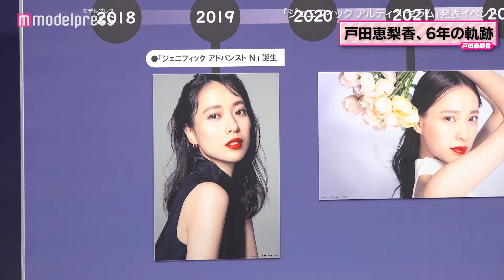戸田恵梨香、美背中ざっくり衣装で登場！オールバックで雰囲気ガラリ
戸田恵梨香が31日、都内で行われたイベントに出席。後ろが大胆に空いたクールな衣装を身にまとい、オールバックで登場した。